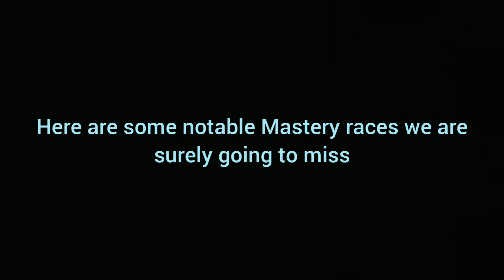Asphalt 8 - The End of Mastery Races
GL has come to a really dumb decision to make Mastery races unreplayable after you have beaten them in the latest update for Asphalt 8. If you haven't updated yet, do as many high paying mastery races as you can before they are removed for good! Here are some of my favorite and notable Mastery races to get rich quick off of.

Tonight This Ends - Burnout 3: Takedown (Unreleased Soundtrack)
Red Cup - Pokémon Dash
Remix Rave - Crazed Tendencies
KingMeteorStudios - Tenth Zone East (MIDI)
Halfway to Dreaming - Burnout 1